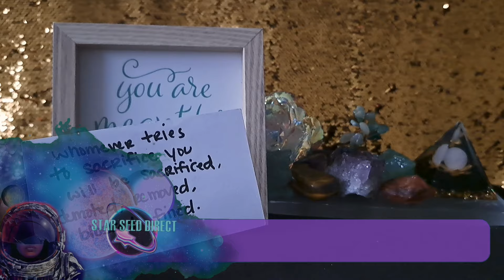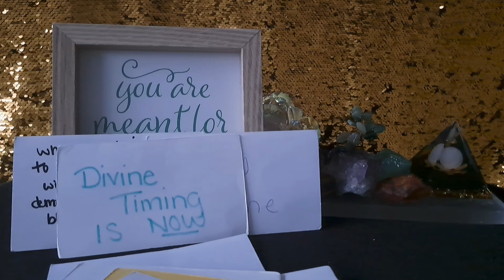Your OPS are trying 2 buy time bc failed ritual causing problems 👺⚠️⚡️😶‍🌫️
❤️ LEGAL NOTICE: Astrology, Tarot, (or any other form) Readings & services do NOT replace any professional medical or legal advice.